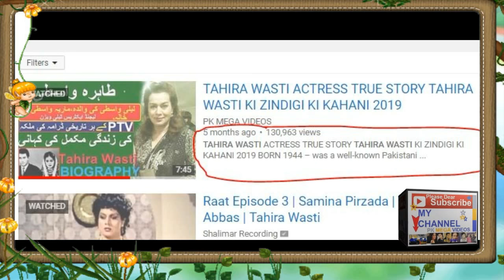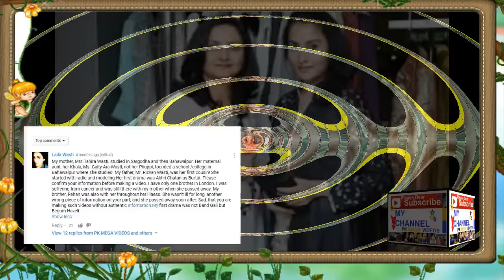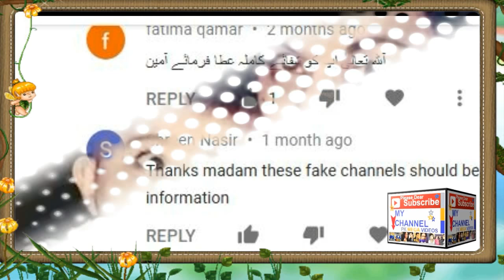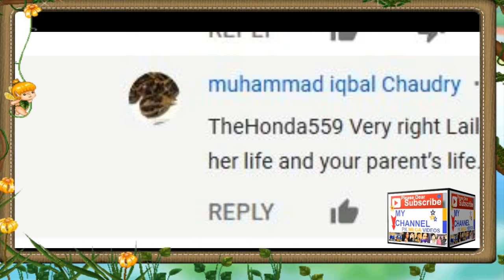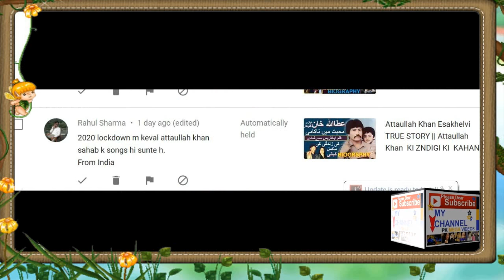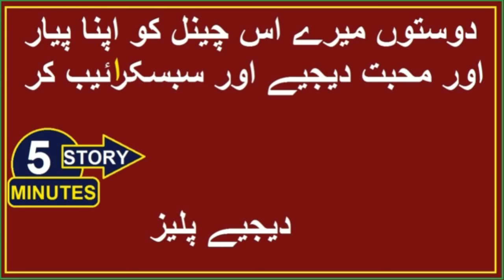TAHIRA WASTI UNTOLD STORY PART 2 || TAHIRA WASTI ADAKAR KI ZINDAGI KI MAKAML KAHANI PART 2 2020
CHILDREN 02
DAUGHTER LAILA WASTI
SON REHAN
TAHIRA WASTI ACTRESS TRUE STORY  TAHIRA WASTI KI ZINDIGI KI KAHANI  2019
BORN 1944 –  was a well-known Pakistani writer and television actress.[2] She is best known for portrayal of Isabella of Castile in the TV drama Shaheen
Wasti started working at Pakistan Television Corporation in 1968 by acting in a TV drama serial Jaib Katra based on a novel by Saadat Hasan MantoShe appeared in a number of TV dramas from 1968 until the 1990s, most of them have become classics of PTV such as Kashkol, Jaangloos and Daldal. Her prominent personality made her famous for playing regal roles suitable for representing royal, feudal or upper-class families, as in TV plays like Gharnata, Tipu Sultan, Shaheen and Aakhri Chatan

ORIGINAL RIGHTS BY:
Shalimar Recording
Raat Episode 3 | Samina Pirzada
| Waseem Abbas | Tahira Wasti
Published on Mar 23, 2017
Writer: Amjad Islam Amjad